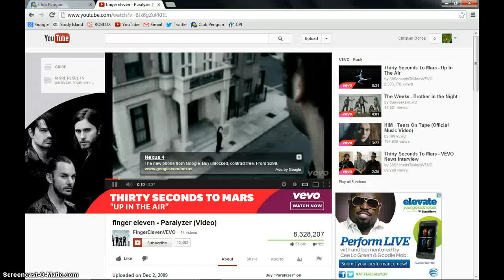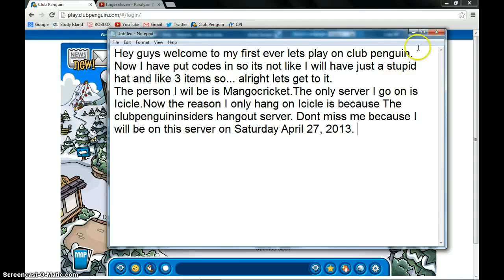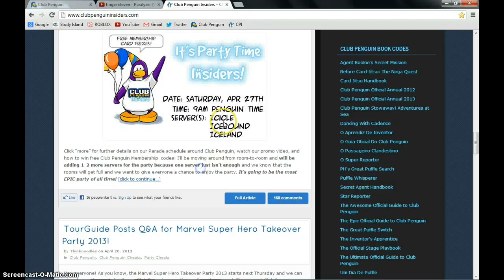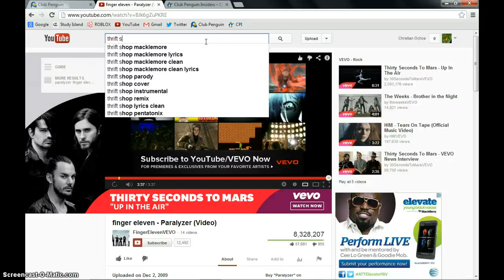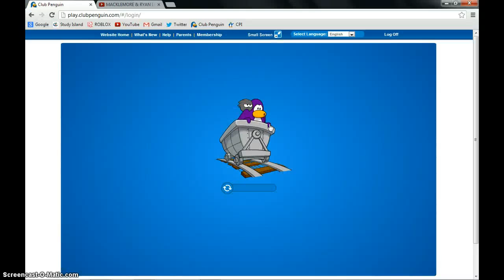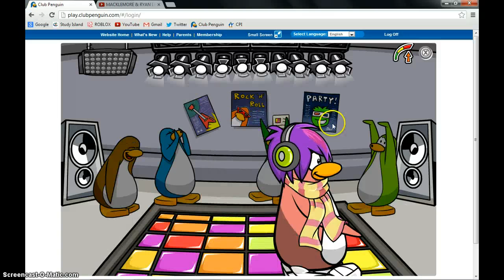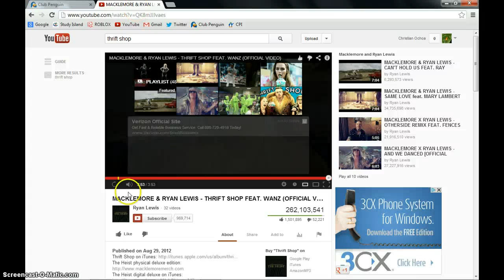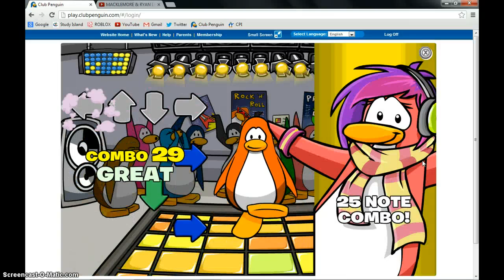CP lets play pt1: Thrift shop in CP!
wear I play CP!